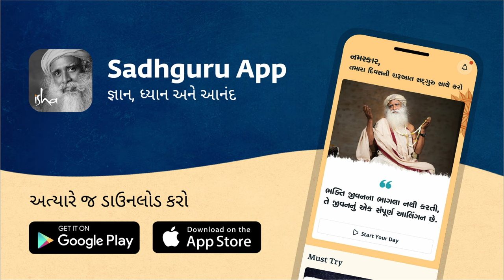ભણતરના ભારમાં ન જીવો | Sadhguru Gujarati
ભારતમાં દર વર્ષે હજારો બાળકો આત્મહત્યા કરી રહ્યા છે, ત્યારે સદ્‍ગુરુ ચેતવણી આપે છે, આપણે સમજવું જોઈએ કે આપણે મૂળભૂત રીતે કંઈક ખોટું કરી રહ્યા છીએ. તેઓ સમજાવે છે કે આપણે બાળકોને સતત ડરમાં ઉછેરીએ છીએ, આખો સમય આજીવિકા કેવી રીતે કમાવી શકાય તે વિશે વિચારીએ છીએ. આર્થિક સંભાવનાની આ શરૂઆતમાં, હવે આપણી વિચારસરણીને બદલવાનો અને તેના પર ફેરવિચાર કરવાનો સમય છે.